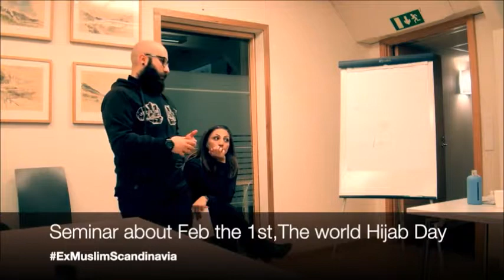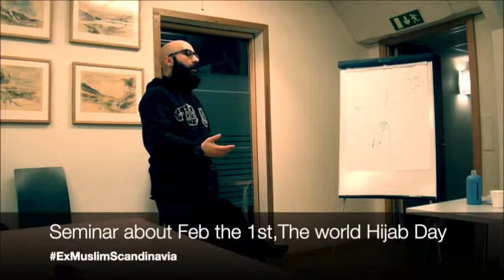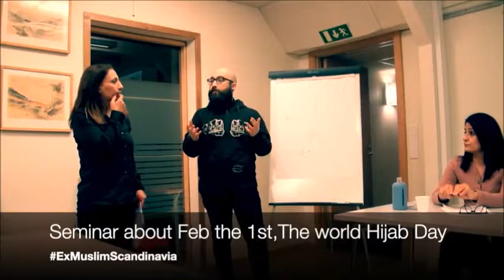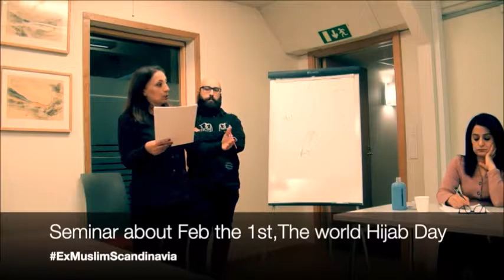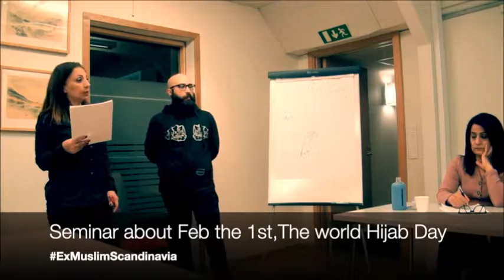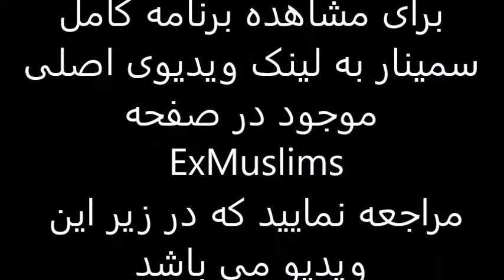سخنانی در سمینار علیه روز جهانی حجاب 01/02/2019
سخنانی در سمینار ExMuslims در استکهلم به تاریخ یکم فوریه 2019. ویدیوی کامل این نشست در لینک زیر قابل دسترسی است: